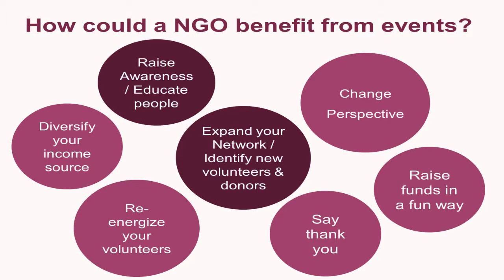Spark Talks 2014, Beirut, Lebanon. Talk of RANDA FARAH Co-founder of Lebtivity.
Talk of RANDA FARAH Co-founder of Lebtivity @ Spark Talks 2014, Beirut, Lebanon. An event organised by Première Urgence – Aide Médicale Internationale and the A-factor.